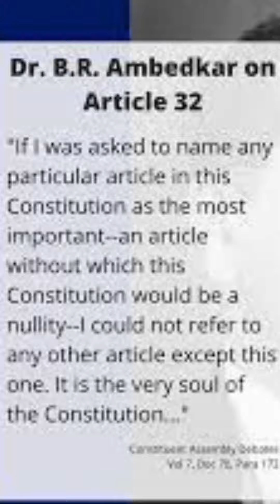Fundamental Rights of India | Constitution | UPSC | MPSC | hindi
What are the fundamental Rights of India?
Indian Constitution. Study material for UPSC and competitive exams , civil services.
In Hindi . Easy explanation.